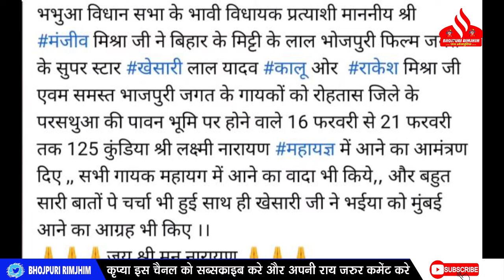Bihar के एक और Stage SHOW को लेकर आयी Khesari LAL YADAV से जुडी बड़ी खुशखबरी - जाने कब और कहा ??